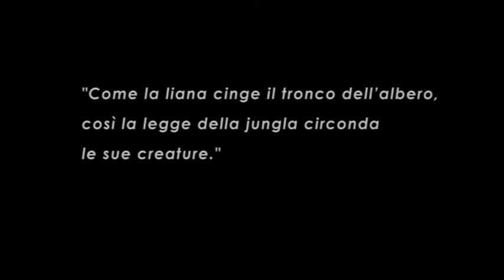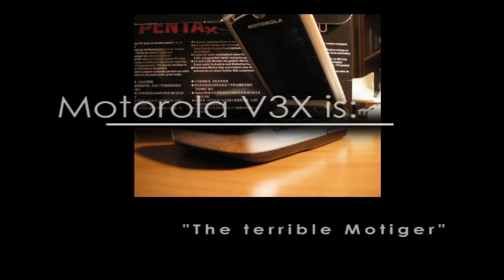Once upon a time in Jungle (Stop Motion)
"Zampe che non fanno rumore, occhi che vedono nell'oscurità, orecchie che odono il vento tra gli alberi e denti taglienti come lame."

This is my last creation... LoL...
Leave your impression!